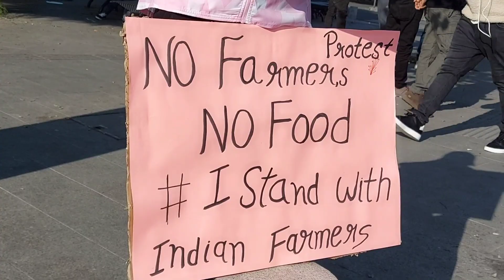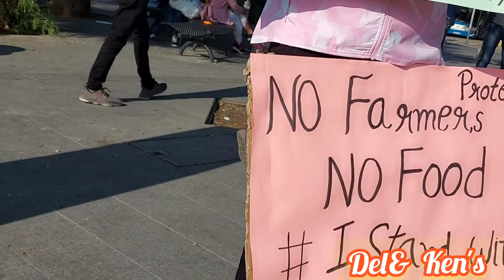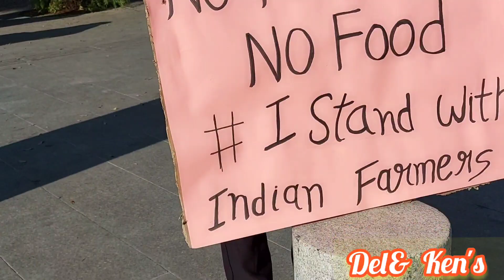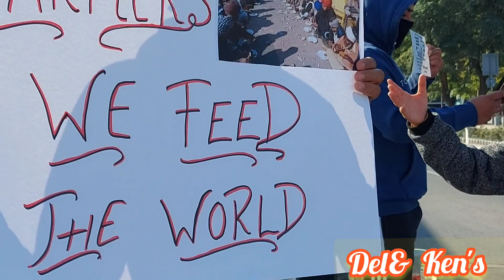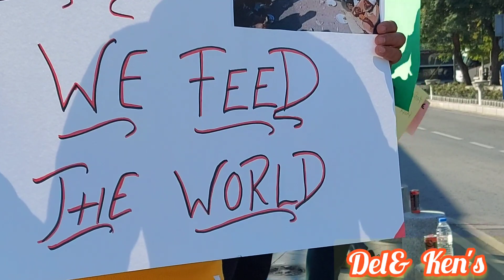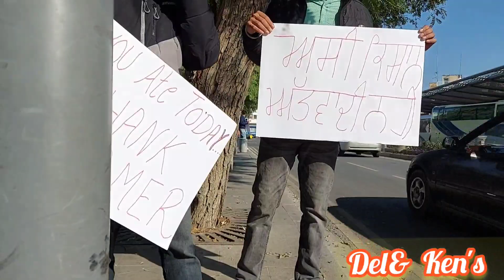Bilang mahirap ramdam mo din to